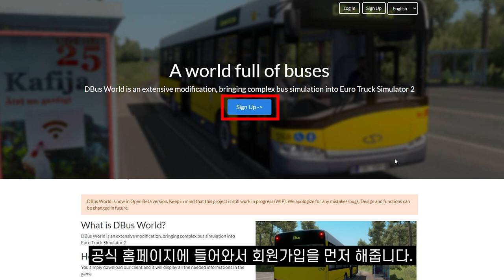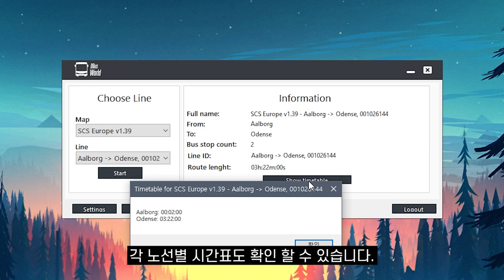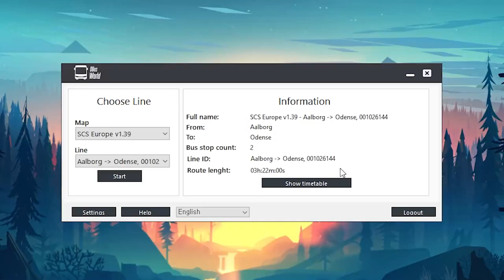OMSI2를 뛰어넘을 새로운 버스시뮬레이션?!ㅣ유로트럭시뮬레이터2 / DBus World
처음으로 올리는 유로트럭시뮬레이터2 영상입니다.
흥미로운 에드온이 개발되어 가볍게 영상으로 만들어봤습니다.

해외에서 개발중인 가상회사 버스시뮬레이션 DBus world라는 에드온입니다.
OMSI2에서 개발된 차량들을 가져와 유로트럭에 실사와 거의 흡사하게 구현을 해놨습니다.
기본적으로 OMSI2의 기본맵인 Grundorf맵의 노선이 똑같이 구현되어있습니다.

유로트럭 특성상 승객의 승하차 애니메이션은 구현이 안되어있지만 다양한 맵과 다양한 노선들로 이루어져있어서 플레이하기에는 문제가없습니다. 거기에 유로트럭의 그래픽과 최적화까지 더해졌기때문에 앞으로 더 활발한 개발이 이루어진다면 최고의 버스시뮬레이션 게임이 되지 않을까 생각합니다.

재밌게봐주시고 관심이 있으시다면 한번쯤 플레이해보시는걸 추천드립니다.

►컴퓨터 사양
CPU: i7-8700 / RAM: 16GB / GPU: RTX2060

00:00 인트로
01:15 설치가이드
05:01 상행 76번
12:11 하행 77번